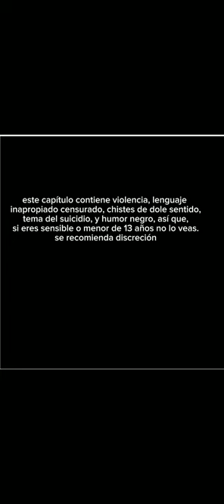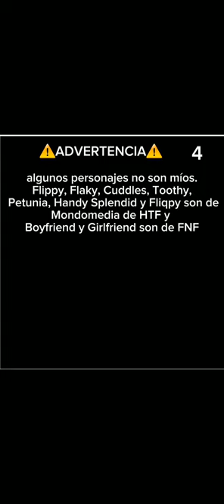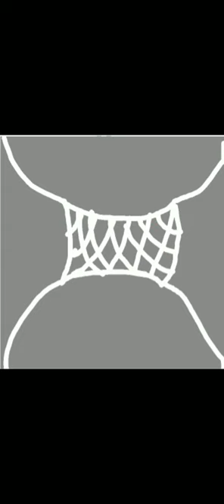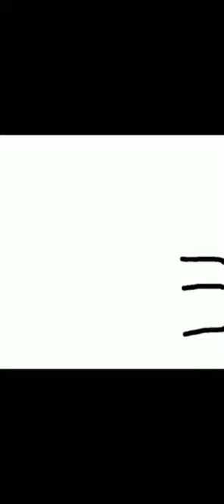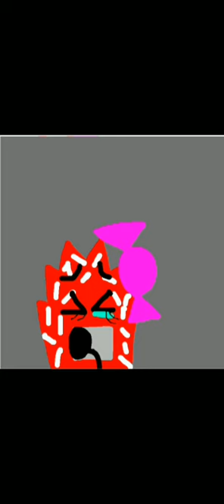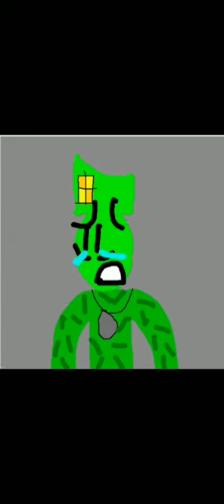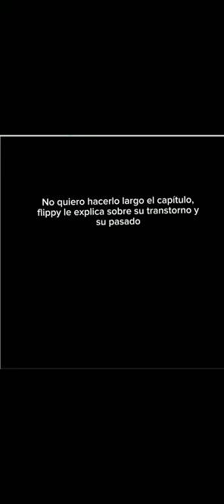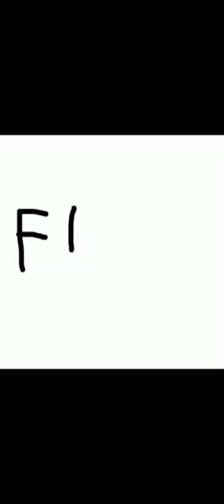Ep 20 "La fiesta"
Michigan Fanfare *1:Jack Shaindlin
Spindlelegs:Cedric King Palmer
Happy-go-lively:Laurie Johnson
Our Mr.Meredith:Eric Winstone
Agitato in C Minor:Jack Shaindlin
The hurry up:kenny Graham
Tensión tag:Dan Kirsten
Lambo in clovers:Jack Strachey
Catfish Row (Link):Benny Carter
Melodrama:Eric Spear
Garden flower:Charles William
Fashion house:Peter Dennis
Housewives choise:Harry Blustone y Emil Cadkin
Swoon:Arthur Wilkinson
Hippo bird:Arthur Wilkinson
Graveyard:Johny Paerson
Fishy story:Jack Shaindlin
Frantic pursuit:Roger Roger
Rescue:Cecil Milmer
Un sospiro (piano):Rosseau
Drama sting 2:Sidney Torch
Clair de lune (piano):Rosseau
Bouquets and poetic love theme:Mladen Franko

Amigo es el capitulo que más me costo, ya que tuve que dibujar 3 veces debido que se me había reiniciado, y también que yo tenia tareas y tenia que hacer mis responsabilidades, espero que les allá gustado